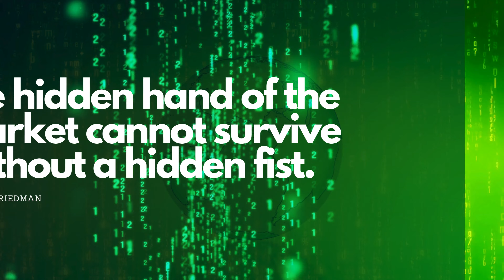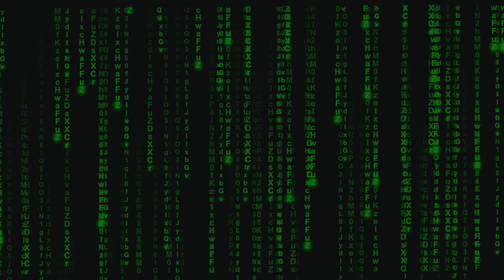Is Society the Matrix? Andrew Tate Unplugging the System.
Red pill or blue pill? Dive into the rabbit hole with us as we explore Andrew Tate's mind-bending Matrix theories & navigate the "Dark Forest" of hidden agendas, societal programming, & the myth of hard work.  Break free from the system, redefine success, & choose your own path in this thought-provoking exploration of truth, freedom, & loneliness.

Dive into the intriguing world of conspiracies, the Matrix, and the mind of Andrew Tate with Truth Seekers. Join the discussion on the Matrix, examining whether it's an overhyped fear-based concept or a deep State mind control phenomenon. Andrew Tate shares insights into his experiences with being banned from various platforms and the global culture forced upon us. Uncover the truth about brainwashing in society, media, and families, exploring the idea that we may already be walking in a mental Zoo. Break free from binary morality and discover the rules to survive the Matrix, questioning societal norms and redefining success. Are we all just sleepwalking through life, or is there more to the Matrix than meets the eye?

Chapters:

Chapter 1: Matrix Hype and Fear (0:00 - 1:27)

Introduction to the Matrix concept and exploration of whether it is overhyped or fear-based.
Andrew Tate's perspective on his bans from various platforms and the global culture forced upon society.

Chapter 2: Brainwashing and Society (1:27 - 2:58)

Analyzing the brainwashing effect in society, media, and families.
The exploration of societal norms and the idea of walking in a mental Zoo.
Rules for surviving the Matrix, including questioning binary morality and redefining success.

Chapter 3: Redefining Success and Unplugging (2:58 - 5:02)

Rethinking traditional definitions of success and challenging the 9-to-5 grind.
Exploring the loneliness of choosing the red pill path and stepping outside societal lines.
Encouragement to join the community of Truth Seekers and share thoughts on society and the Matrix.